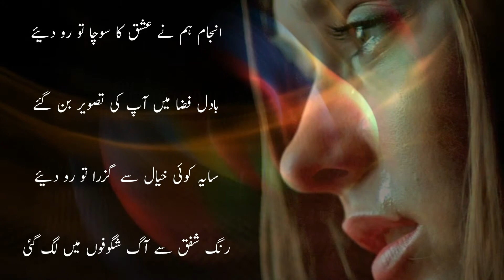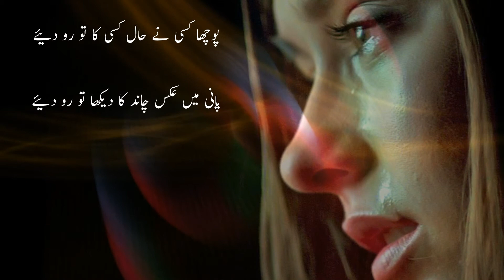پوچھا کسی نے حال کسی کا تو رو دیئے | Poocha kisi Ne Haal kisi Ka To Ro diye | Sad Urdu Poetry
Top Sad Poetry Ghazal Lyrics by Sagar Siddiqui.
pūchhā kisī ne haal kisī kā to ro diye

paanī meñ aks chāñd kā dekhā to ro diye

naġhma kisī ne saaz pe chheḌā to ro diye

ġhuncha kisī ne shāḳh se toḌā to ro diye

uḌtā huā ġhubār sar-e-rāh dekh kar

anjām ham ne ishq kā sochā to ro diye

bādal fazā meñ aap kī tasvīr ban ga.e

saaya koī ḳhayāl se guzrā to ro diye

rañg-e-shafaq se aag shagūfoñ meñ lag ga.ī

'sāġhar' hamāre haath se chhalkā to ro diye

پوچھا کسی نے حال کسی کا تو رو دئیے

پانی میں عکس چاند کا دیکھا تو رو دئیے

نغمہ کسی نے ساز پہ چھیڑا تو رو دئیے

غنچہ کسی نے شاخ سے توڑا تو رو دئیے

اڑتا ہوا غبار سر راہ دیکھ کر

انجام ہم نے عشق کا سوچا تو رو دئیے

بادل فضا میں آپ کی تصویر بن گئے

سایہ کوئی خیال سے گزرا تو رو دئیے

رنگ شفق سے آگ شگوفوں میں لگ گئی

ساغرؔ ہمارے ہاتھ سے چھلکا تو رو دئیے

Best urdu Shayari Is your own Channel.
Best Poet's Poetry in Urdu and Hindi here.
Pakistani and Hindi Poet's Poetry
We Need Your Support for more Best urdu Shayari for you.

Roti Khareed Laya Hoon | Heart Touching Urdu Sad Poetry Ever | Crying Words Written By Danish Aziz

Best Urdu Short Story | Allah Banday Ko Saza Kiyn Daita He | Life Changing Waqya | Best Urdu Stuff

Libas Tan Se Utaar Dena | Heart Touching Sad Urdu Poetry Ghazal | This Poetry Will Makes You Cry

This Channel Is related To all these categories,

beautiful quotes in roman english
quotes on love in urdu
status and quotes
islamic urdu images
awesome quotes with images
good quotes in urdu
2 line urdu poetry
quotes on trust in urdu with images
alone quotes urdu
qoutes about love and life
status and quotes app
quotes about islam in urdu
urdu quotes about life and love
beautiful quotes in urdu wallpapers
quotes photos
inspirational quotes
motivational quotes
life quotes
quotes about life
quotes
inspiring quotes
positive quotes
quotes on life
inspirational sayings
sayings about life
encouraging quotes
inspirational messages
inspirational quotes about life
inspirational words
famous quotes
best quotes
motivational thoughts
inspirational thoughts
best inspirational quotes
motivational words
inspiring words
daily quotes
quotes and thoughts
love quotes
islamic quotes in urdu
quotes urdu english
life quotes with images
bhagavad gita quotes in english
urdu written quotes
urdu point
urdu quotes on education
quote generator
urdu funny videos
photos with quotes
good quotes
funny quotes
Zahid rafique
Urdu Poetry|Poetry|
2 lines nfak
Poetry In Urdu
Bin Tere|Musafir|

Jaun Elia Ki Buht hi Anokhi Shayari Must Watch This Video